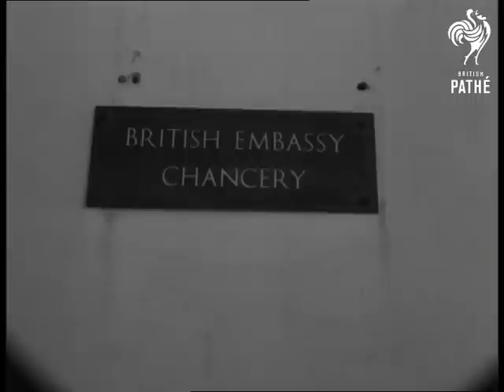Somalia Breaks Off Relations (1963)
Mogadishu, Somalia (Somaliland) & Nairobi, Kenya.

GV. Street in Mogadishu, Somalia. GV. Parliament building. SV. Ornamental arch. GV. British embassy. CU. Sign 'British Embassy Chancery'. GV. Interior, showing packing cases. Somalia has broken diplomatic relation with Britain over Colonial Secretary decision to let Kenya keep a piece of land claimed by Somalia. GV. Mrs Martin enters the room carrying a suitcase. CU. Packing case with the name "Miss J. E. Mitchell" written on it. SV. Luggage being loaded into a jeep. SV. One of the embassy's native staff being paid off. SV. Embassy officials and their families at the airport. SCU. Small boy looking bewildered. SV. People saying goodbye - Slip pan - SV. People alighting from aircraft at Nairobi Airport, Kenya. GV. Crowd of people walking across the tarmac away from the aircraft.
 FILM ID:1756.04